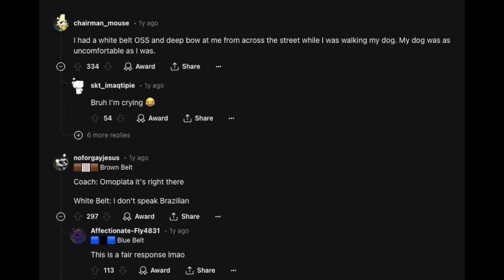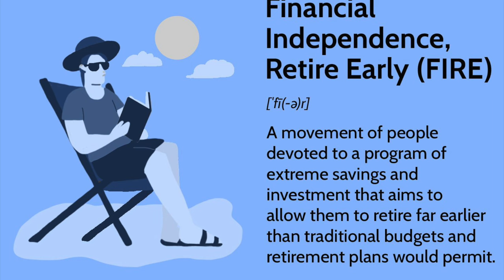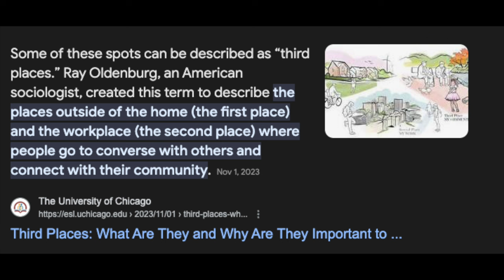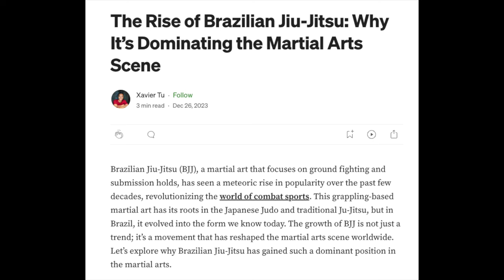How Jiu Jitsu Saved My Life (MUST WATCH IF YOU'RE LONELY)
In this powerful and inspiring video, I share my personal journey of how Jiu Jitsu transformed my life in ways I never thought possible. From battling mental health challenges to overcoming physical obstacles, Jiu Jitsu has been my anchor. I probably wouldn't be here at all, let alone the man I am today, without it. In this video, I talk about why.